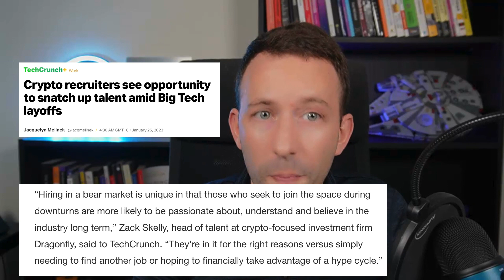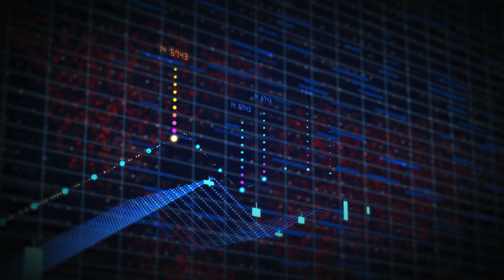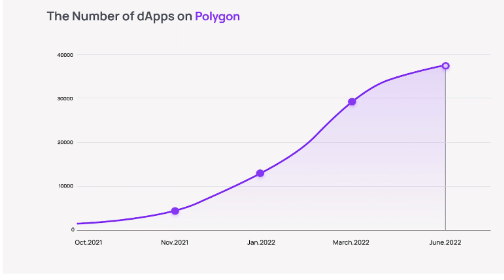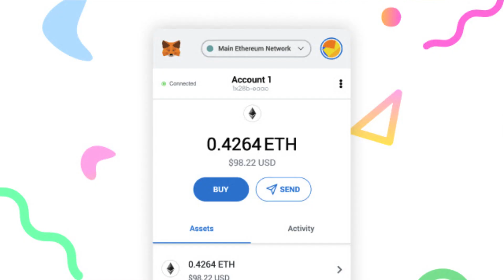Top 5 Web3 Employers in 2023 (that are still hiring in the bear market)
I am partnering with a top smart contract auditor, Jackson Kelley, to help you to prepare for Solidity job interviews!
👉 Our first product will be an ebook for Solidity job interviews
👉 Launch on Feb 15th